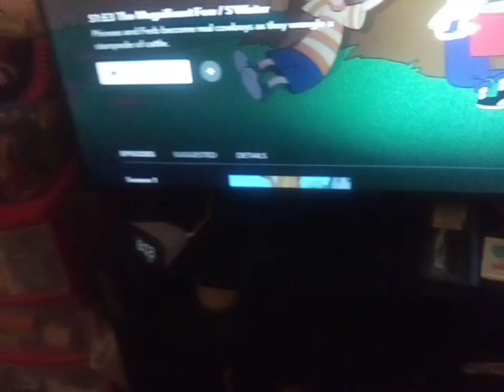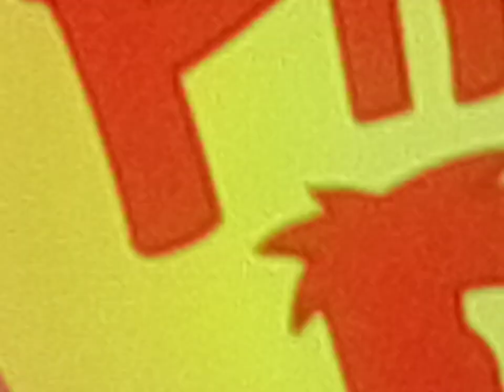security breach Freddy's adventure part 1